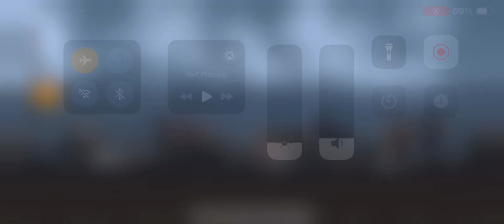City smash gameplay part 2